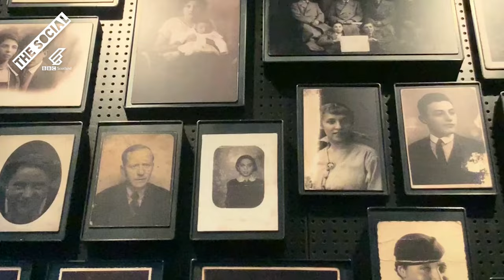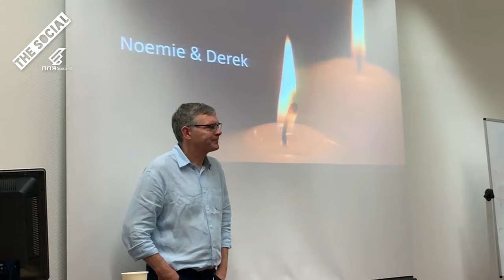Sharing Stories Of The Survivors | Holocaust Memorial Day | BBC The Social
The Holocaust is one of the greatest atrocities in modern western history, but as its survivors grow older, who will tell their story?

At a time where the majority of Holocaust survivors are in their 80s and 90s, it is essential that younger generations make it their personal mission to be witness to them and their stories. Through education, we can ensure that their experiences are never forgotten and memories are kept alive.